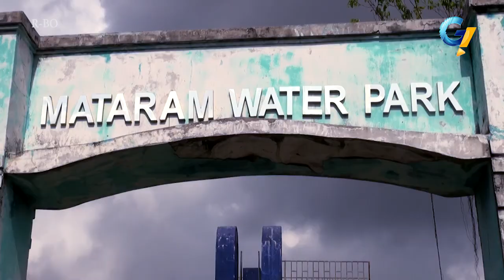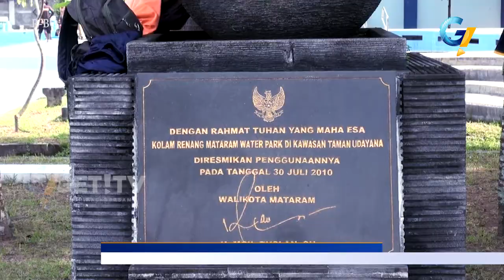GETNEWS 18 OKTOBER 2017